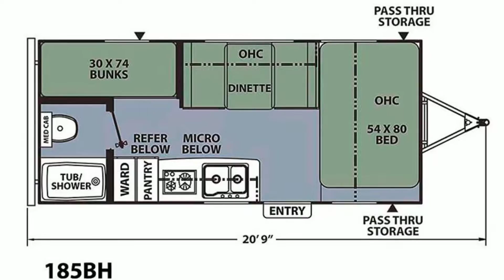New 2017 Coachmen Apex 185BH For Sale in Spokane, WA, near Post Falls, and Lewiston, ID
New 2017 Coachmen Apex 185BH Travel Trailer For Sale in Spokane, Washington, near Post Falls, and Lewiston, Idaho

An Apex Travel Trailer does not just start off as a frame, walls and roofs… it begins with an idea! Our belief is that getting the little things right is a BIG THING! The Apex is not like other lightweight trailers… it is much smarter because we set new, higher standards for this innovative, truly lightweight trailer.
What makes an Apex smarter? Quality – Lightweight – Innovation – Eco-friendly – Design.
Each and every Apex model must achieve high scores in each of these standards in order to earn the Apex seal of approval. Our rating system is gathered and driven by the end user… you the customer… in order to produce a quality and most customer friendly lightweight trailer on the market!

RVs Northwest
18919 E. Broadway Ave. | Spokane Valley, WA 99016